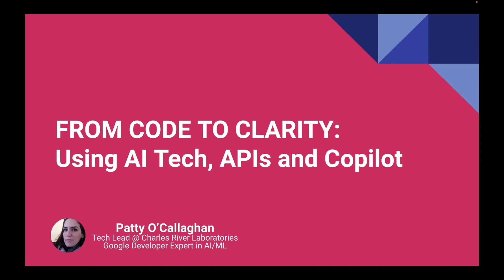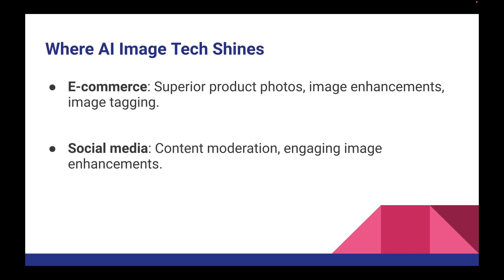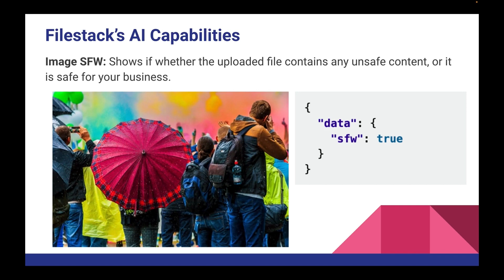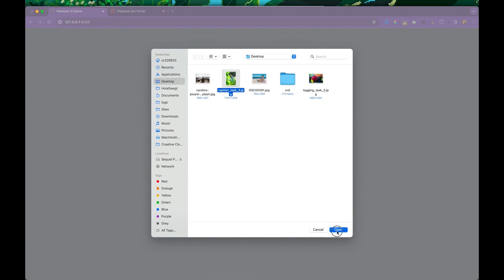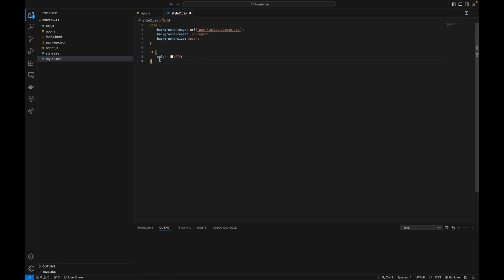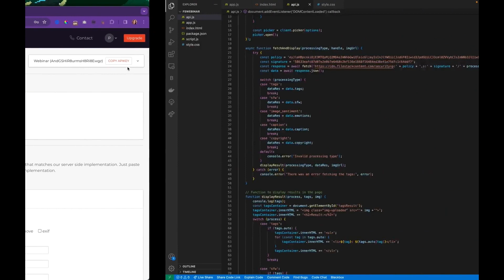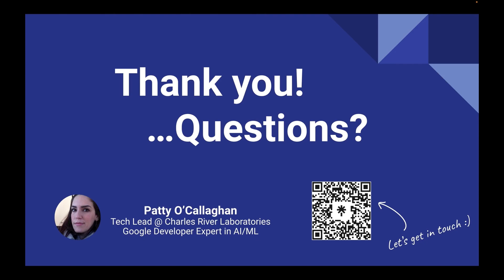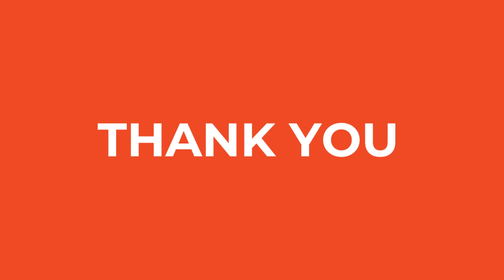From Code to Clarity: Filestack and Copilot Webinar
Missed the Filestack webinar with Patty O'Callaghan on AI and Copilot? The replay is now available! Learn how Filestack's built-in AI features and Copilot integration can transform your development process.